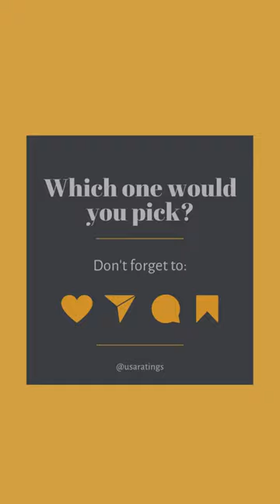Award winning American Whiskey Brands